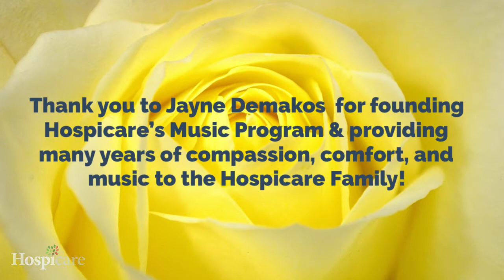Thank you Jayne Demakos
Hospicare wishes Jayne Demakos much joy and happiness as she embarks on a new adventure – and her dream job as a full time music-thanatologist! Jayne will be providing her beautiful harp music to patients and families at St Peter’s Hospital in Olympia, Washington.  So many Hospicare families have benefited from Jayne’s music and compassion for many years, and she will be sorely missed by our community. Best wishes to you, Jayne!